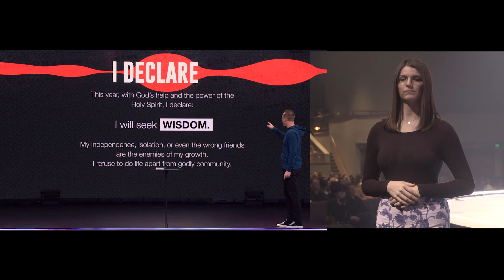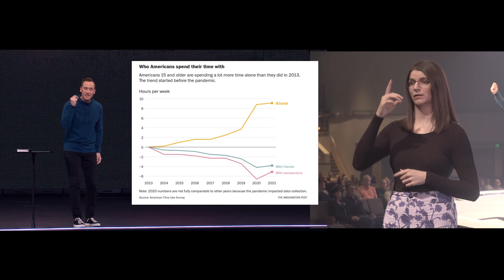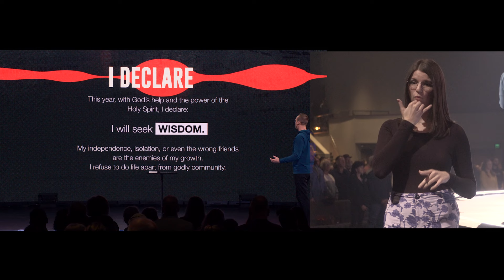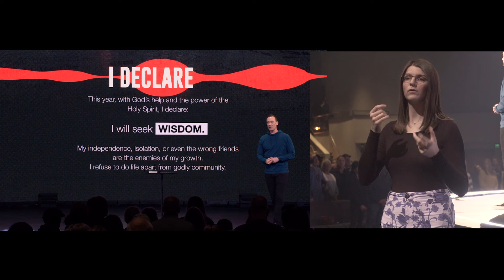ASL | How to Become Wise | I Declare | Ashley Wooldridge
There’s a whisper within you that beckons a better life. A decision before you that begs you to choose. There’s a spirit within you stirring something new. Don’t just think it. Declare it. Live it.

Tune in to our CCV Online church experience streaming from Phoenix Arizona and hear from our Senior Pastor, Ashley Wooldridge who shares 3 principles on how to become wiser in all areas of your life. He reminds us that your independence, isolation and wrong friends are the enemies of becoming wiser - instead, realize that wisdom will only happen when you surround yourself with a group of Godly people.

CCLI #1580195